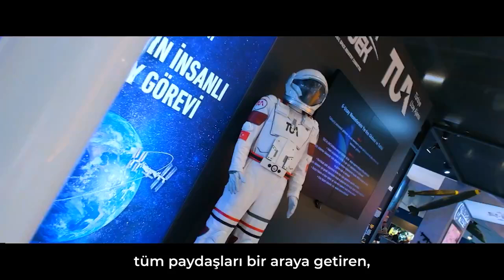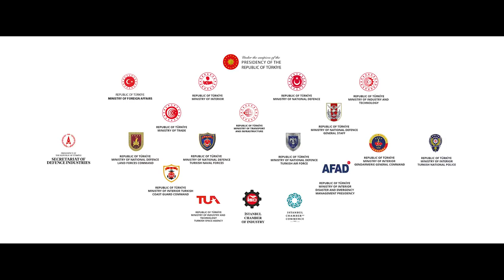The countdown is over: SAHA EXPO 2024 kicks off on October 22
SAHA EXPO 2024, one of the world's leading defense and aerospace exhibitions, will officially begin on October 22, 2024, at the Istanbul Expo Center. Organized by SAHA Istanbul, the largest industrial cluster in Turkiye and Europe, the event will run until October 26 and cover 90,000 square meters, including eight exhibition halls, foyers, and open spaces. The expo will bring together over 1,400 exhibitors from across the globe, as well as more than 300 official delegations and 150 commercial delegations.

This year’s event is expected to make a significant economic impact, aiming for a value of over $2 billion. With 150,000 visitors anticipated, including industry professionals and representatives from major defense and aerospace companies, SAHA EXPO 2024 promises to be a vital platform for B2B meetings—25,000 of which are scheduled—and major product launches. More than 300 products will be introduced, and over 200 signing ceremonies will take place during the exhibition.

SAHA EXPO is designed to showcase Turkey’s growing production capabilities in defense, aerospace, maritime, and space industries, reinforcing the country’s independent manufacturing power on the global stage. High-tech, strategically important products will be on display, with several being revealed for the first time. The event will highlight Turkey's position as a key player in the global defense and aerospace sectors, while facilitating international partnerships and trade opportunities.

At the previous SAHA EXPO in 2022, 957 companies participated, including 390 international and 567 domestic firms. The event attracted 268 official delegations, 112 commercial delegations, and a total of 78,643 visitors from 109 countries, 40,000 of whom were industry professionals. With the 2024 edition expected to surpass these numbers, SAHA EXPO continues to grow as a critical hub for the global defense industry.